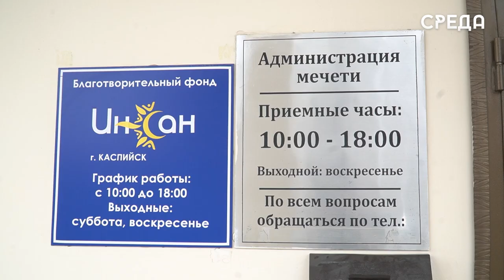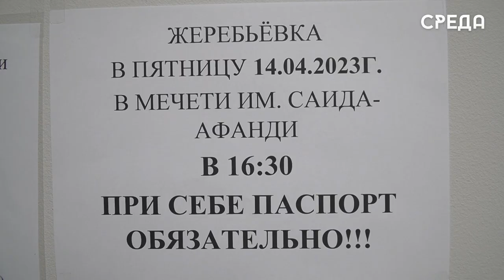15 каспийчан смогут отправиться на благотворительный большой Хадж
Прием заявок на розыгрыш путевок на хадж проходит в эти дни в стенах администрации мечети г. Каспийска. Организатором такого благого дела является меценат Сулейман Керимов.

Любой желающий, который хочет принять участие, должен ознакомится с условиями. Подать заявку могут только совершеннолетние граждане, которые ранее не были в хадже. В обязательные пункты также входит наличие каспийской прописки, статус малоимущего.  Помимо этого, человек должен быть здоров для самостоятельного совершения паломничества. Отметим, что заявки понимаются до 14 апреля включительно.

По всем интересующим вопросам вы можете обратятся по номеру: 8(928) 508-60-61